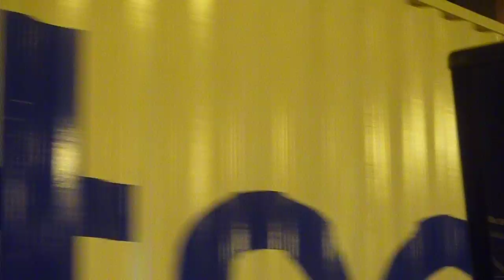HATCH COVER BEING PLACED ONTO SHIP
MATSON LONG BEACH BERTH 60